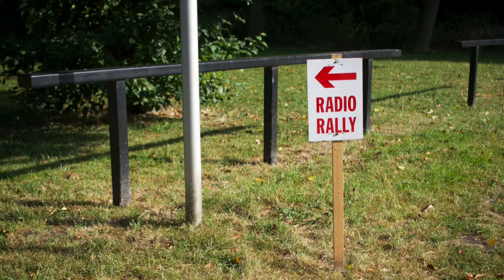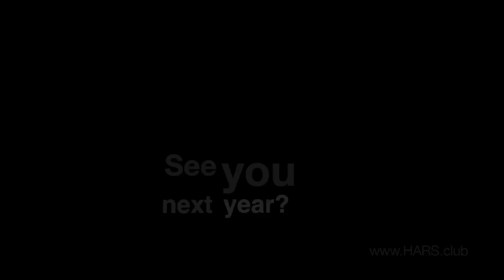Huntingdon Amateur Radio Society 2023 Rally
Music Back On The Air!
Written by Allen Chance and Paul Rogers
Arranged and performed by Paul Rogers
Video by Paul Rogers